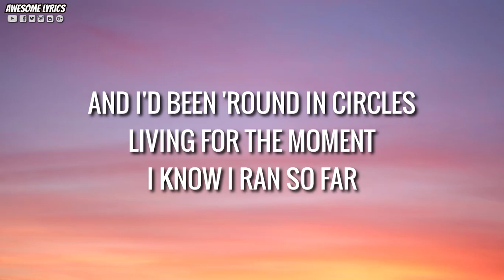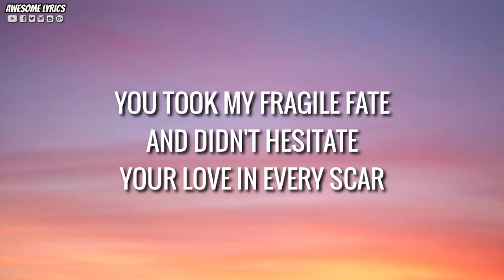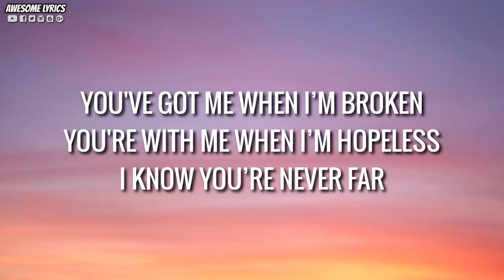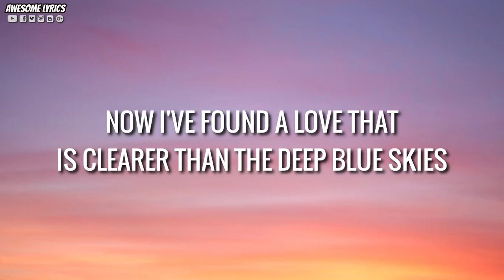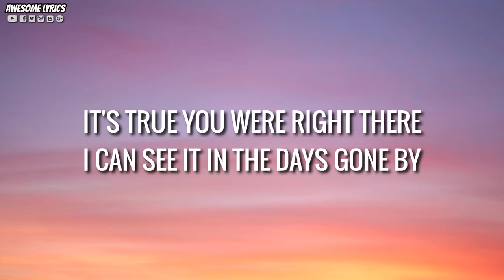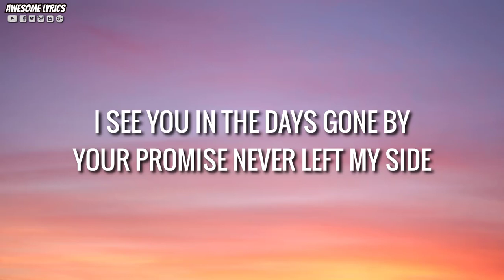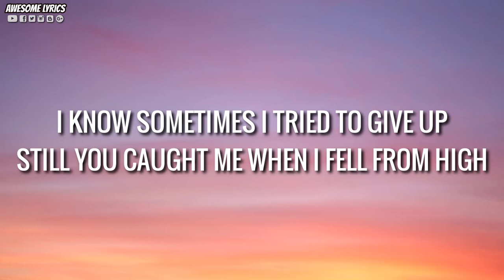Days Gone By - Hillsong Young & Free | Lyrics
Three!